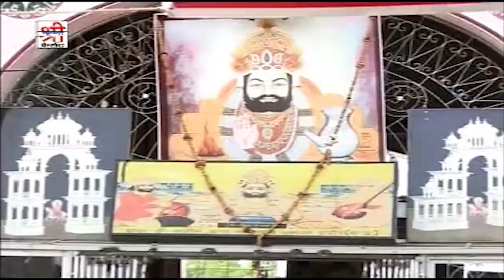Sharda Suthar का शानदार राजस्थानी गीत ब्याव करादे म्हारा छोरा रो | Superhit Baba Ramdevji Song 2023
Song : Byav Kara de Mhara Chhora Ro
Album : Ghodo Jor Ro Ghumayo Re
Singer : Sharda Suthar
Artist : Vibha Jain, Nutan Gehlot, Sharmishtha Makwana, Lekha Soni, Girdhari, Majisa Group Mehsana,
Recording : Sunil Dadhich, Pramod Digital Jodhpur
Editing : Manojkumar Prajapati - Bhawani Rao, Bharti Electronics, Ship House Jodhpur
Label : Shri Krishna Cassettes
Category : Devotional
Sub Category : Baba Ramdevji
Producer : Tarun Kumar Hassani
Director : Sajjan Singh Gehlot
DIGITAL PARTNER : RDC MEDIA PVT LTD